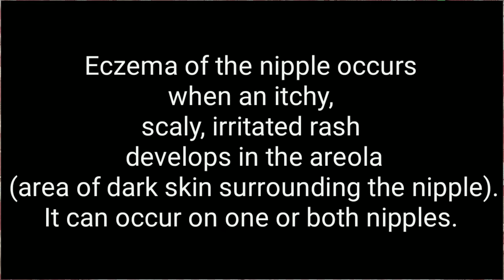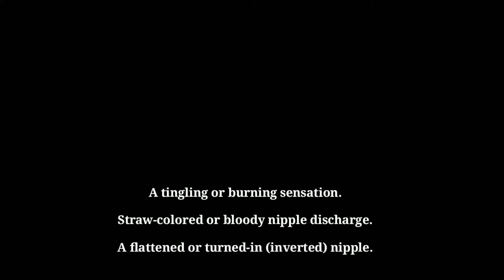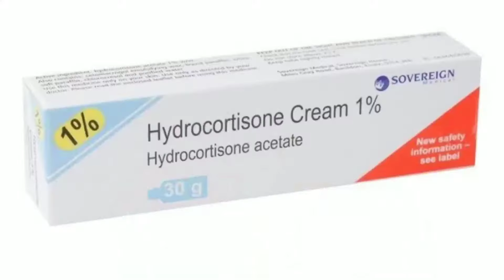निप्पल या ब्रैस्ट पर खुजली के क्या कारण हो सकते हैं . itchy nipples Causes and treatment.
womenshealthtalk factsandmeinhindi There are several causes of nipple or areola dermatitis. These include eczema and irritation or allergic dermatitis.

topic

Why do my nipples itch like crazy?

Does itchy nipples mean period?

Does itchy breast mean cancer?

Does itchy nipples mean early pregnancy?

Why are my nipples itching like crazy

Itchy nipples ovulation

Itchy nipples men

Itchy nipples pregnancy

Itchy nipples pregnancy relief

Itchy nipples early pregnancy

Itchy nipples during period

Itchy nipples breastfeeding

Itchy nipples and spotting

Itchy nipples period or pregnancy

Itchy breast lump

Itchy nipples and armpits

Itchy nipples during pregnancy third trimester

Itchy nipples after abortion

निपल फंगल संक्रमण लक्षण

सीने में खुजली क्यों होती है

छाती के कैंसर के लक्षण

ब्रेस्ट एलर्जी

ब्रेस्ट में दर्द होने का क्या कारण है

क्या ब्रेस्ट कैंसर में दर्द होता है